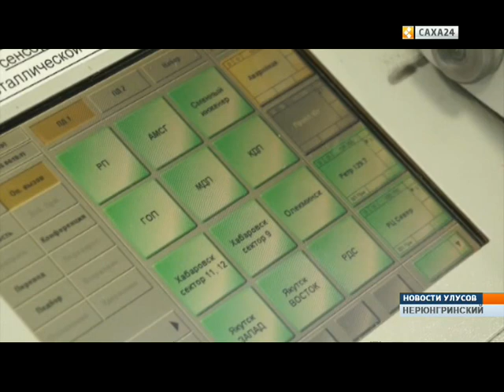20 лет Нерюнгринскому центру обслуживания воздушного движения